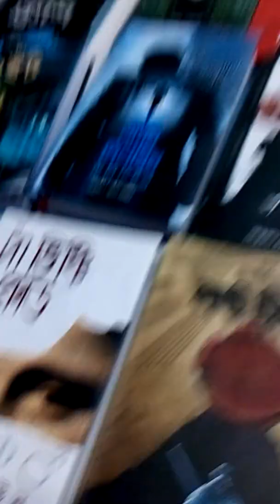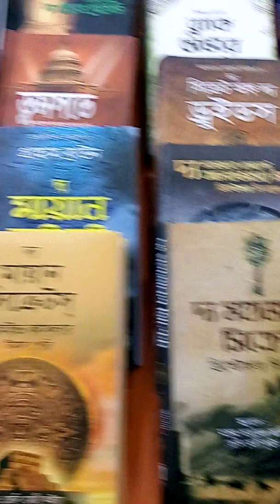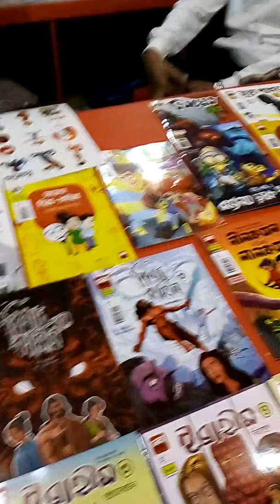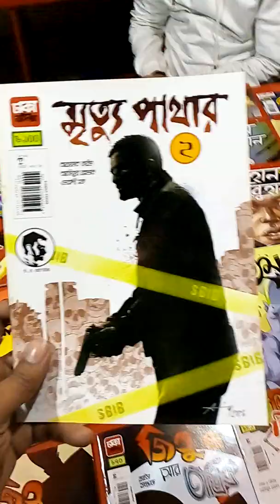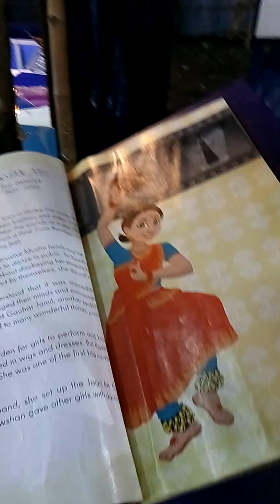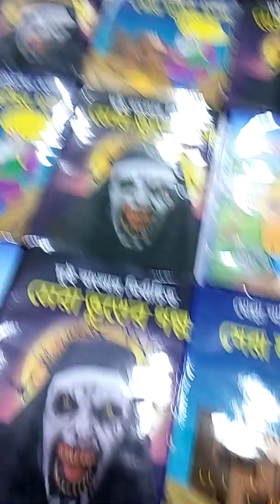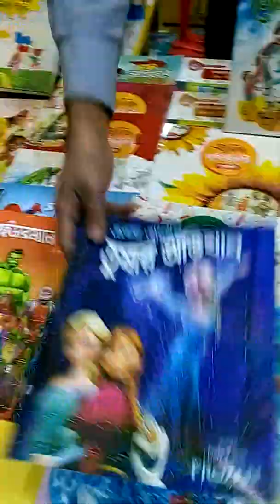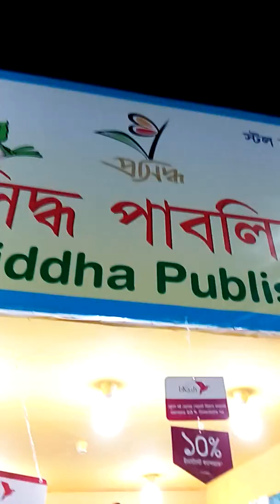Boi mela 2020-PART- 2